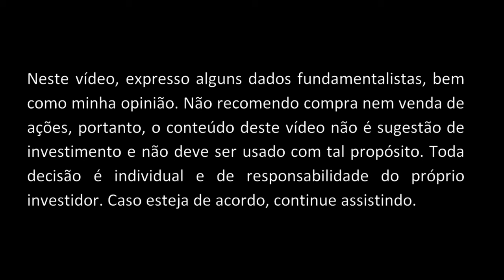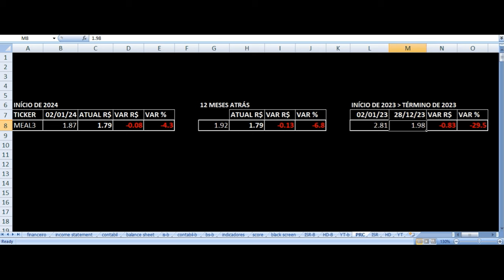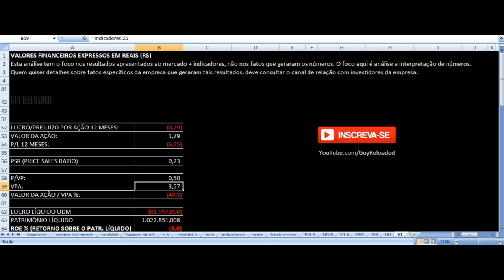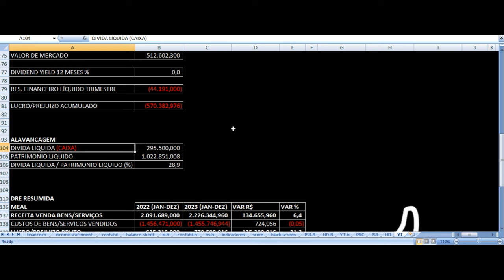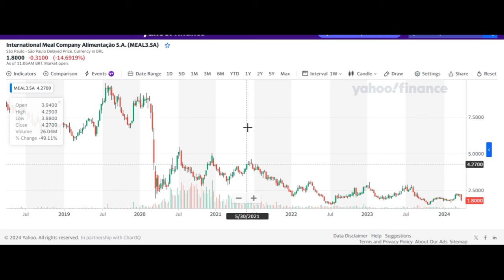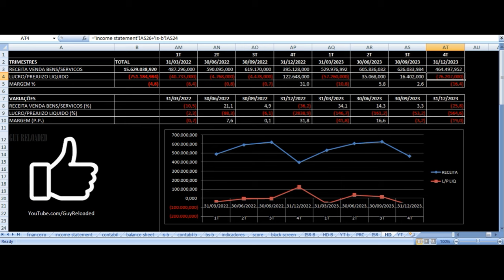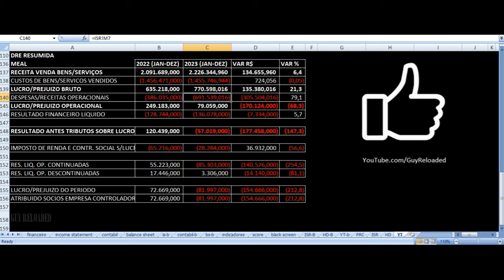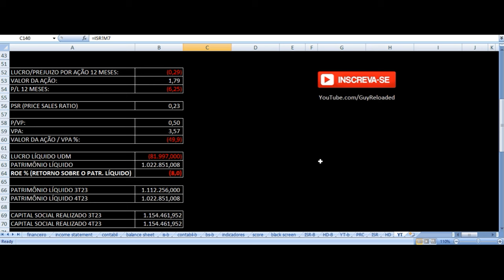IMC Meal Company - Vale Investir Nas Ações? MEAL3 Resultados 4T23 2023 Análise Fundamentalista